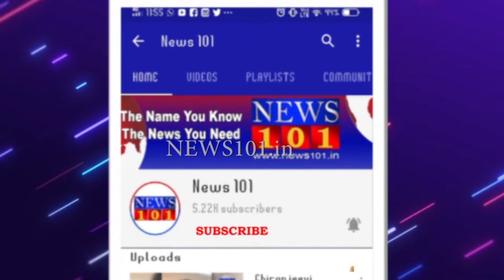ಹಿಂದೆ ರಿಲೀಸ್ ಆಗಿದ್ದ ಸಿನಿಮಾಗಳೇ ಮತ್ತೆ ರಿಲೀಸ್ | Top 10 News | 08 Oct 2020 | ಟಾಪ್ ಟೆನ್